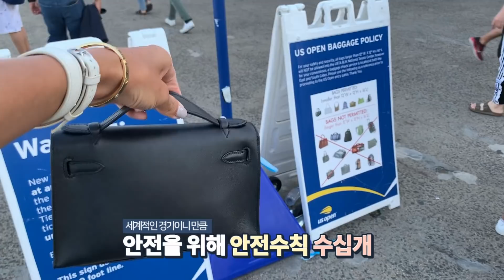남편이랑 아침 저녁으로다가 데이트💕but,맛대가리 없는 식사들/뉴욕일상 가족 브이로그 (ft.유에스 오픈 테니스,벤츠 지바겐)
남편이랑 아침,저녁으로 살짝쿵 데이트 즐긴 날-뉴욕 일상 브이로그! 쌍둥이 남매둥이 태태와의 엄마로써의 일상,유튜버로 일하며 보내는 하루,그리고 시댁찬스로 남편과 단둘이 연중행사인 유에스 오픈 테니스 관람 데이트로 하루를 꽉꽉 브이로그에 채워봤습니다.

제 인스타그램도 팔로우 해주시고 블로그에도 놀러오세요:))